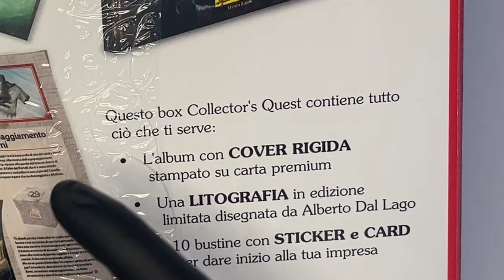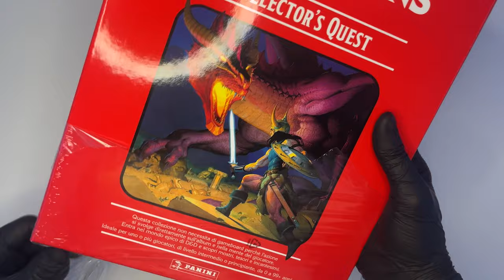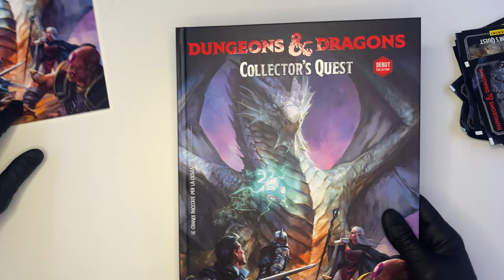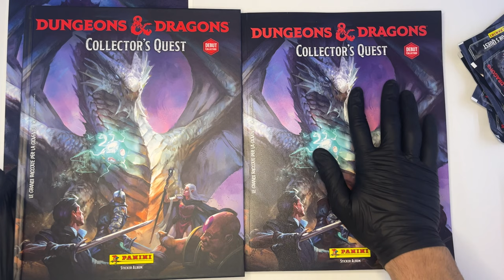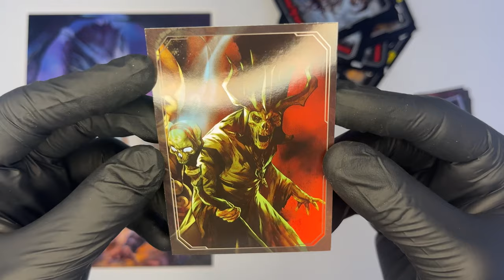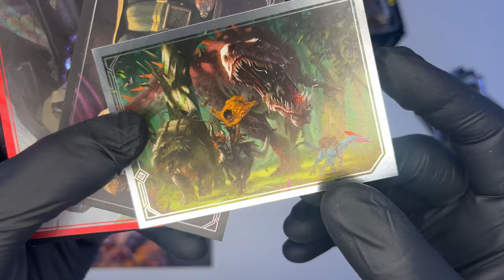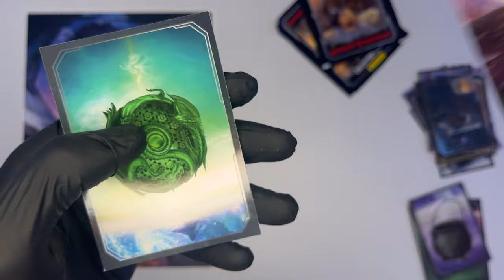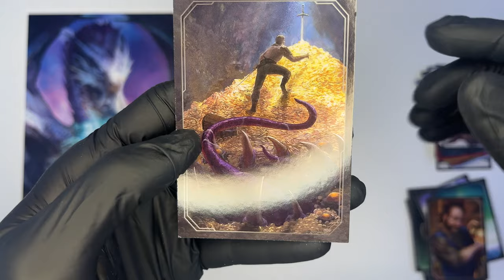DUNGEONS & DRAGONS COLLECTOR'S QUEST #3: Apriamo la LIMITED EDITION SCATOLA ROSSA!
Unboxing della nuova collezione di stickers e carte Panini dedicate al 50° Anniversario di D&D!

▬▬▬▬▬ Capitoli ▬▬▬▬▬
00:00 - Introduzione
00:50 - La scatola rossa con copertina di Esad Ribic
01:50 - Unboxing e contenuto
02:56 - Litografia di Alberto Dal Lago
03:50 - L'album in copertina rigida
05:48 - Sbustiamo i pacchetti!
11:09 - Considerazioni finali e Conclusione